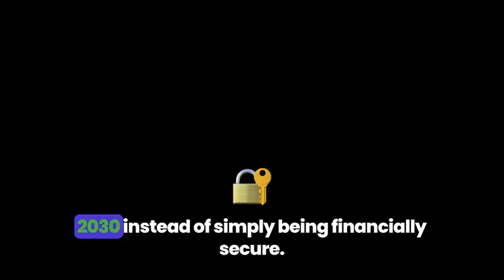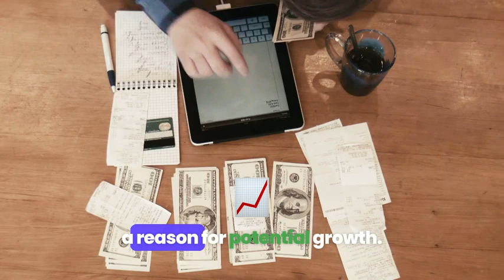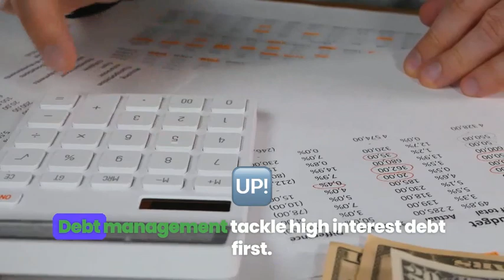30-Minute Wealth Builder: Unlock Your Financial Future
Ready to build wealth and secure your financial future? Look no further! This 30-minute video will give you all the tools and tips you need to start creating wealth and maximizing your personal finance. From budgeting to investing, we've got you covered. Tune in now and unlock your financial potential!

In this video, discover the key strategies and tips to creating wealth in just 30 minutes. Whether you're looking to improve your financial future or simply maximize your current savings, this video will provide you with the tools and insights you need to succeed. Learn how to invest wisely, save effectively, and plan for a prosperous future. Don't miss out on this valuable information – watch now and start your journey to financial success!